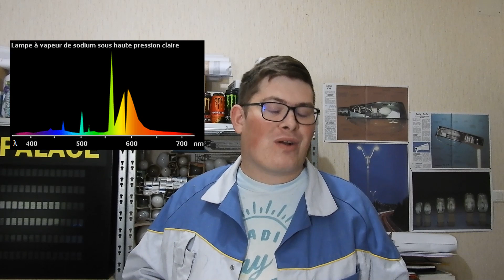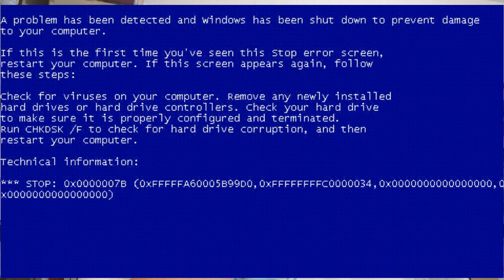Découverte d'une lampe: (SHP) #2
deuxième vidéo sur le sujet des lampes avec la sodium... découverte sur sa conception ses caractéristiques et ses puissances avec un gros bug par rapport aux LUMEN PAR WATT au lieu de lumen :)